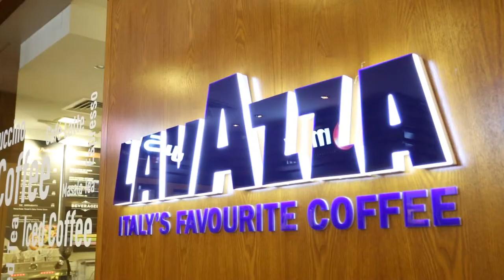Citymax Hotels Bur Dubai Lavazza